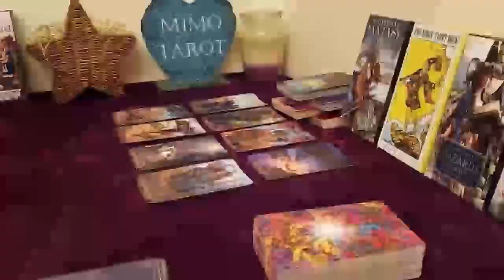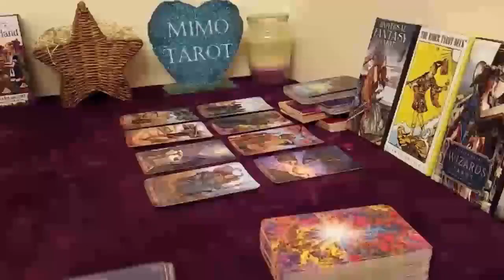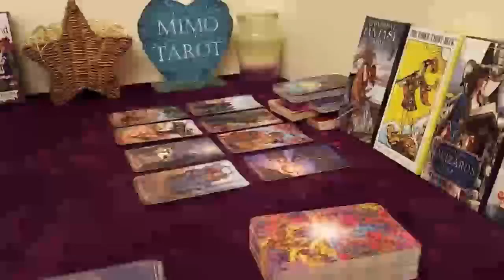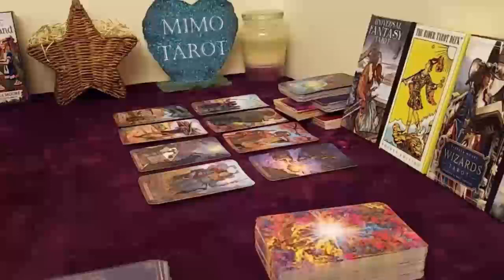taurus tarot love reading dont be so panicked youve reunited1